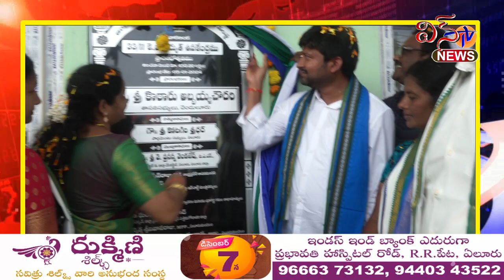పలు అభివృద్ధి పనులను ప్రారంభించిన MLA కొట్టారు...